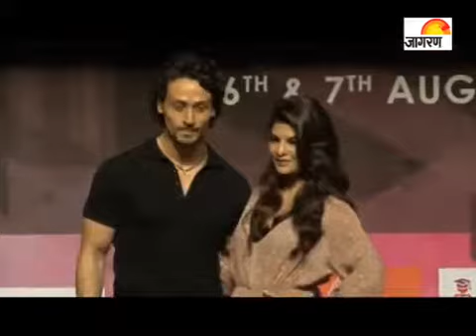Jacqueline and Tiger back to school days!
Watch how much fun they had with the school kids.